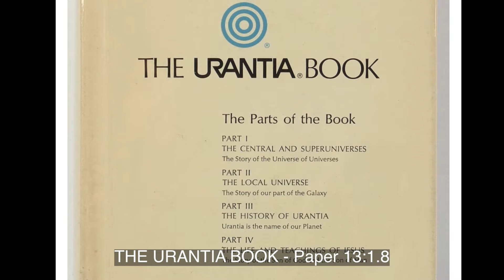Paper 013a How a Paradise Son Becomes a Mortal is a Universal Mystery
Paper 13a How a Paradise Son Becomes a Mortal is a Universal Mystery

The secrets of Sonarington include the secret of the incarnation of the divine Sons. When a Son of God (Jesus) becomes a Son of Man, is literally born of woman, as occurred on your world nineteen hundred years ago, it is a universal mystery.